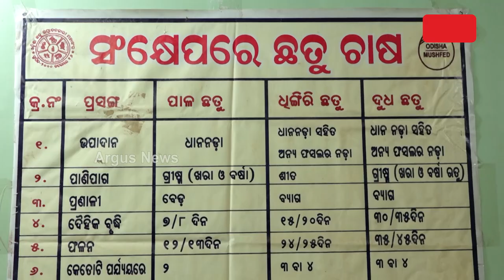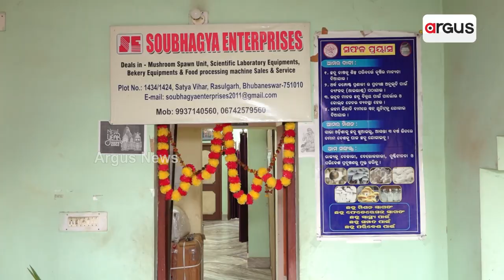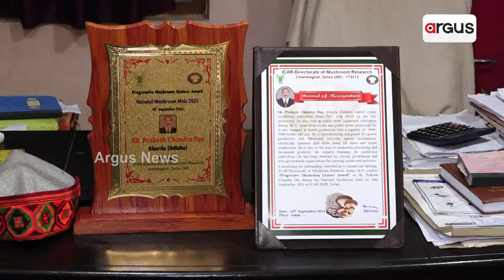ଛତୁ ଚାଷ ଆଣିଦେଲା ପରିଚିତି ଓ ପ୍ରତିଷ୍ଠା | GoodNews | Mushroom Farming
ରାଜ୍ୟର ଜଣେ ଅଗ୍ରଣୀ ଛତୁ ଉଦ୍ୟୋଗୀ ଭାବେ ରହିଛି ତାଙ୍କର ନାଁ । ଇଂଜିନିୟରିଂ ପାଠ ପଢି ଯେଉଁ ସମ୍ମାନ ତାଙ୍କୁ ମିଳିନଥିଲା ଏବେ ଢେର ଅଧିକ ସୁନାମ ସେ ପାଇଛନ୍ତି ଛତୁ ଚାଷରୁ । ଜଣେ ମାମୁଲି ଛତୁ ଉତ୍ପାଦକରୁ ଛତୁ ଚାଷର ମାର୍ଗଦର୍ଶକ ଭାବେ ଜାତୀୟ ପୁରସ୍କାର ପାଇଛନ୍ତି  ନିମାପଡାର ଯୁବ ଉଦ୍ୟୋଗୀ ପ୍ରକାଶ ଚନ୍ଦ୍ର ଦାସ ।